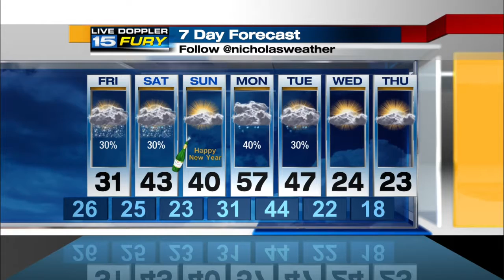WANE Friday Preview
Still windy with lake effect snow in the AM